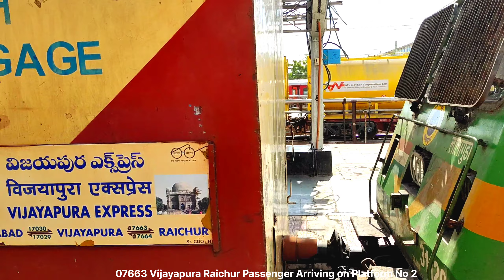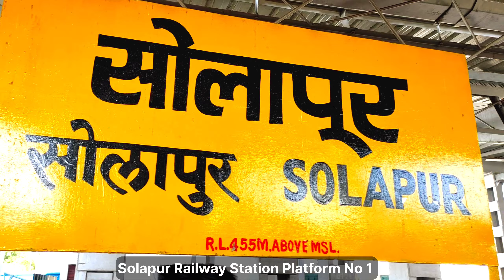Pune Solapur Nonstop Train Journey in Indian Railways | पुणे To सोलापुर रेलवे प्रवास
Pune Solapur Nonstop Train Journey in Indian Railways पुणे सोलापूर रेलवे प्रवास पुणे सोलापुर ट्रेन यात्रा
Pune Station To Solapur Station Train Journey  Pune Solapur Train Railway Journey
पुणे जंक्शन To सोलापुर रेलवे स्टेशन Pune Junction Railway Station To Solapur Railway Station Train Journey | Pune to Solapur journey in train  LTT Mumbai Visakhapatnam Junction Express Train from Pune Junction on platform number 6 at 11:23 am.
Locomotive hauled :  WAP4 (Vijayawada Loco Shed)
Train Number : 18520
Train Name : LTT Mumbai Visakhapatnam Junction Express
Boarding Station : Pune Junction
Traveling upto Destination : Solapur Railway Station
Train Rake : LHB
Train Arrived on Platform Number 6 at Pune Junction
Train Arrived at Pune : 11:23 hrs.
Train Departed at Pune : 11:37 hrs.
Train Reached Solapur at : 15:03 hrs.
Train Arrived on platform Number 1 at Solapur Railway Station
Traveling Distance Pune to Solapur : 264 kilometres
Travelling Duration: 3 hours 26 minutes

1.
पुणे जंक्शन Pune Junction Railway Station Information :
पुणे जंक्शन Pune Junction Railway Station is the main Railway Junction of the city of Pune, Maharashtra, India. It is one of the major Railway junctions in Maharashtra. Pune Junction consists of 6 platforms. It also has a suburban train network.
Central Railway zone
Station  code – PUNE
Platforms in use – 6
Tracks – 08
Railway Line from Pune : 1. Mumbai–Chennai line 2. Pune–Miraj–Londa line
2.
सोलापुर रेलवे स्टेशन Solapur Railway Station Information :
सोलापुर रेलवे स्टेशन Solapur Railway Station is located in Solapur district in the Indian state of Maharashtra and serves Solapur city and the industrial belt around it. It is headquarters of Solapur Railway Division and a part of Central Railway zone.
Solapur Division Central Railway zone
Station  code – SUR
Platforms in use - 5
Tracks – 07
Railway Line connected from Solapur : 1. Mumbai–Chennai line 2. Mumbai Dadar–Solapur section 3. Solapur–Guntakal section